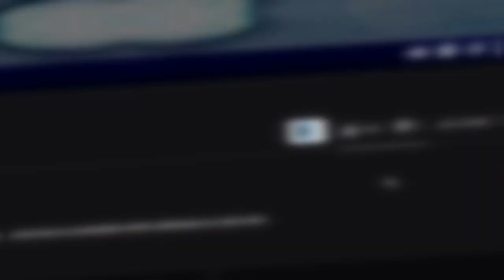I Played Creative Fills With Aimbot...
I hope you enjoyed this Fortnite video where I Played Creative Fills With Aimbot... (Not real aimbot). In this video, I pretend to have aimbot and go into creative fills and troll people.

PC SPECS:
Main Monitor
Side Monitor

This video I use my Pink Ghoul Trooper to troll people into thinking I have aimbot in creative fills. This video is like Soar Dylan in creative fill, FaZe Kaz in creative fill, Artzy in Creative fill, and a ton more!